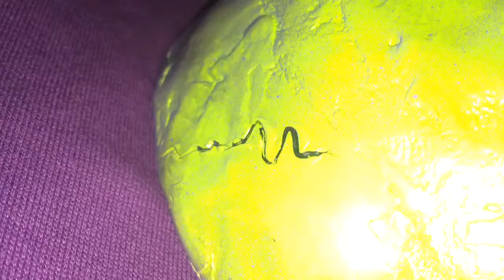Master Skeletor by cxrtxxnscxrs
Master Skeletor Skull Mask by cxrtxxnscxrs